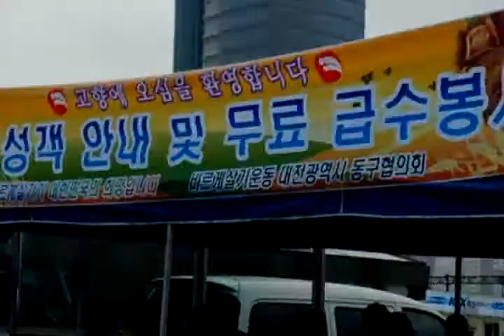Daejeon KTX Train Station 대전시(大田市), 대전역(大田驛) .KOREA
Daejeon Train Station ,Daejeon city in KOREA 대전시(大田市),  대전역(大田驛)

KOREA Jeonju Hanok village.
전주한옥마을. 全州市韓屋村.
Jeonju HanOk Village. Jeonju city. （전주시. 全州市）.
North Jeolla Province. Jeonju Hanok village and Jeonju Bibimbab((a mixed rice/veggie bowl-best food) is so famous in the world.
Jeonju city in KOREA .